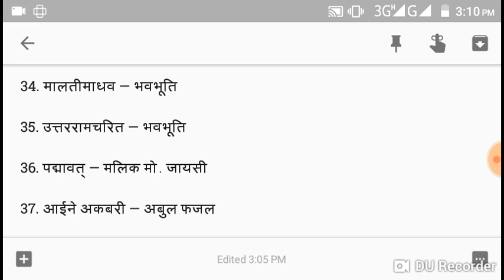सामान्य ज्ञान चंडीगड पुलिस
Books or writer